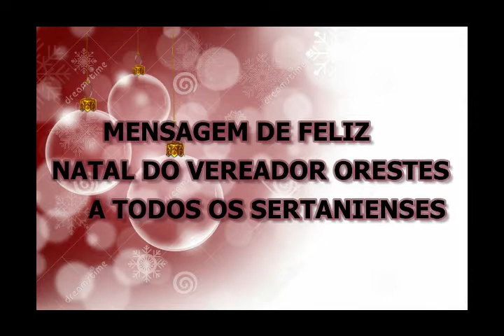VEREADOR ORESTES FELIZ NATAL A TODOS OS SERTANIENSES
"Meu caro amigo e amiga sertaniense, natal significa nascimento, neste natal, nasça em nossos corações o desejo de vitórias, na paz sobre a guerra, do amor sobre o ódio, do pão sobre a fome, da verdade sobre a mentira, da justiça , da fraternidade, da mudança. Seja a mudança que você quer ver, a estrela do natal é você na construção do caminho da paz e da fraternidade e dos novos tempos. Viva Sertânia. Um feliz Natal para todos e um muito obrigado do Dr. Orestes"